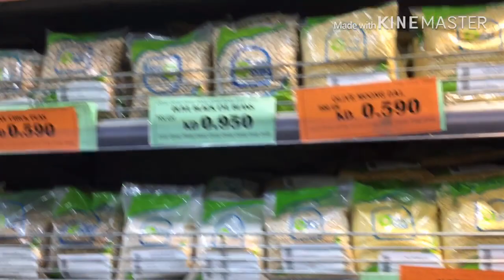360Mall /How to make Pizza /Friday Lunch/Light Show of ALKOUT Mall /Thursday &Friday Routine தமிழில்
hai all,
       In this video i will share my thursday and friday routine.